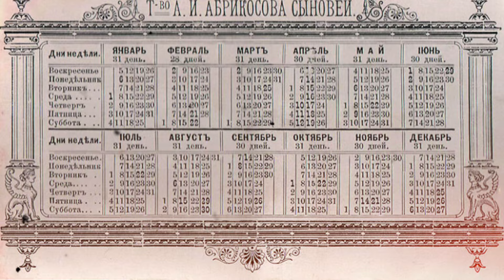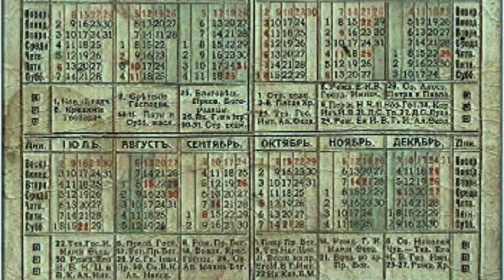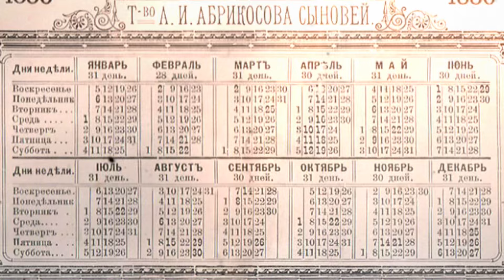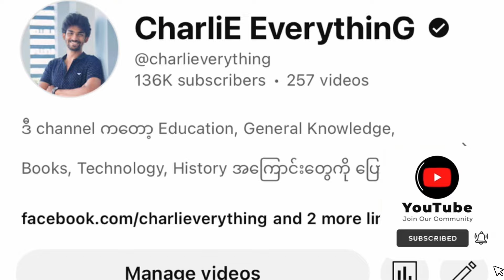April Fool ဘယ်လိုဖြစ်ပေါ်လာတာလဲ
ဒီ video မှာတော့ကျွန်တော် April Fool အကြောင်းပြောပြပေးထားပါတယ်။